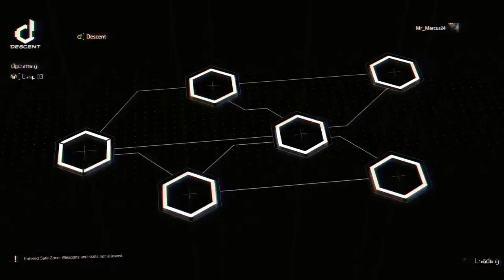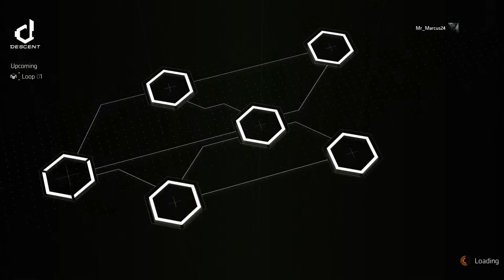Descent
Run through